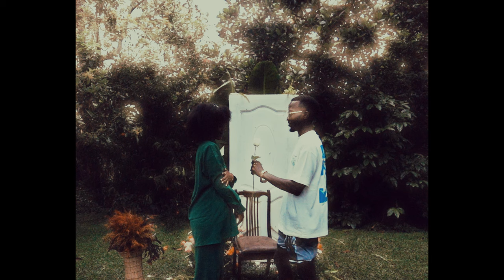Don’t Leave Me - Kohen Jaycee & Axon (Visualizer) | Directed By Marv Coded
Kohen Jaycee and Axon team up with Marv Coded (@marvcoded) on this one. “Don’t Leave Me” is the Lead Single off their Brand New EP “HEARTSTRINGS”, an immersive compilation that tells a story of love, loss and betrayal through soothing sounds that leave you wanting more.

Written and Performed by Kohen Jaycee. Produced, Mixed & Mastered by Axon (@heyo-axon)

Ka message kagambye nti ogenda
Wasibye dda ebintu
Kiki ekikuchusiza obwongo
Ki kyenkoze netonde ehh
Towuliliza ngambo baby
Byebakugamba bakulimba
Gwe gwenina
Baby gwe gwenina ahhh
Ebitusatulula tubilabe enkela
Tubilabe enkela ahh

Byoba ogenda wakyili ntwala ah ah
Girl don’t leave me
Don’t leave me
Byoba ogenda wakylili ntwala nawe
Nze Ntwala Nawe
Wakyili ntwala nawe

Ka message kagambye nti ogenze
Baby
amasimu ngakuba
Pick up your phone
I’m calling
I’m calling You
Nina kyembuza
Baby You
Walayila nti tuliba wamu lubelela
Abali ababili tubeele omu
Kati ogenda baby Where are you
I love you You know I do
I’m calling you
Girl I’m calling you

Don’t leave me
Nze Ntwala Nawe
Wakyili ntwala nawe
Don’t leave me
Byoba genda wakylili ntwala nawe
Nze Ntwala Nawe
Wakyili ntwala nawe

SOCIAL MEDIA HANDLES FOR KOHEN JAYCEE